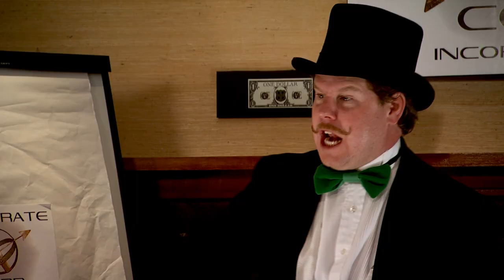Let's All Make Money At Christmas Trailer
Coming Soon...